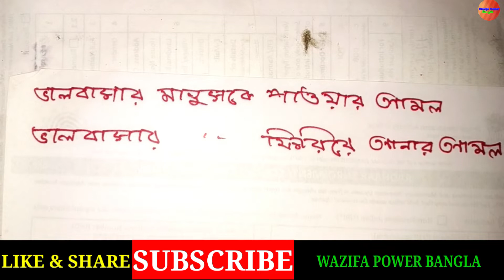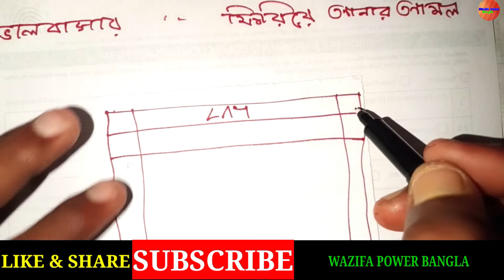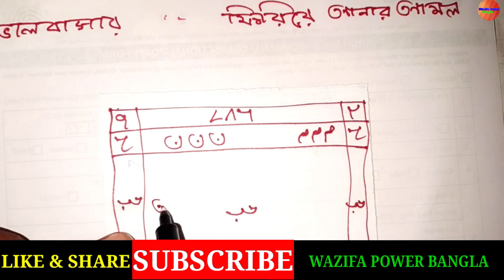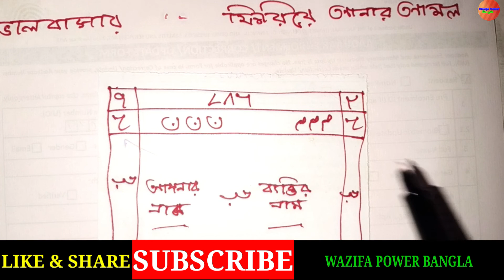ভালোবাসার মানুষকে কাছে আনার আমল l Valobashar Manuske Kache Anar Amol l Wazifa Power Bangla